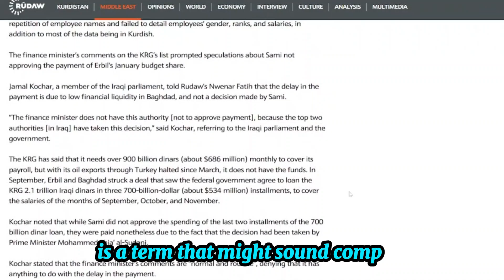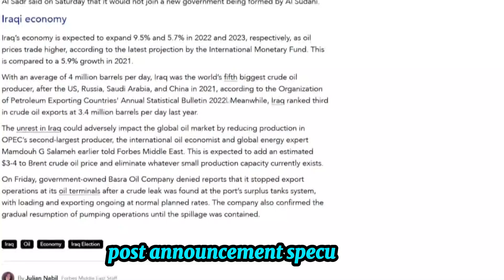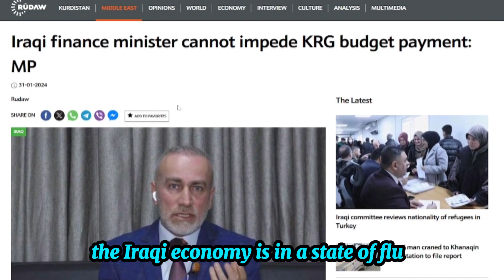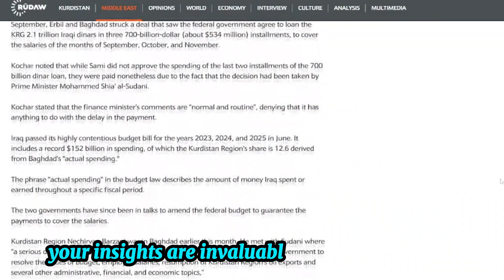Iraqi Dinar✅ Iraqi Dinar Inches Closer to Its True Value Amid Speculation 💥 Iraqi Dinar RV News:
Thank you for choosing IQD DINAR- as your trusted source for Iraqi currency news, updates, and revaluation insights. Let's explore the world of Iraqi dinar together! Iraqi Dinar✅ Iraqi Dinar Inches Closer to Its True Value Amid Speculation💥 Iraqi Dinar RV News:

iqd dinar
iraqi dinar
dinar news
iqd
dinar
iraqi dinar currency exchange rate
investment
stock exchange rate
2024
dinar investor
iraq politics
currency reinstatement